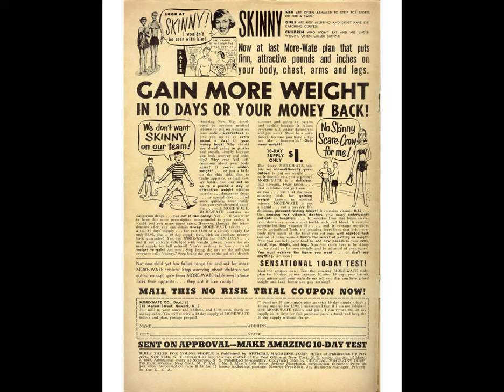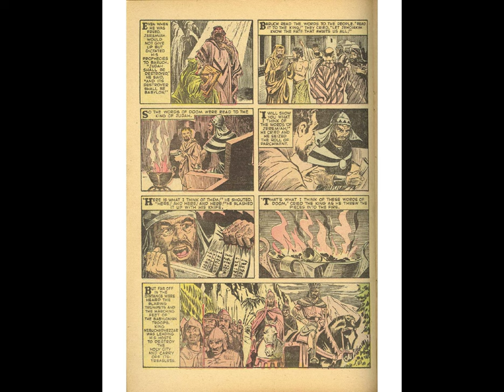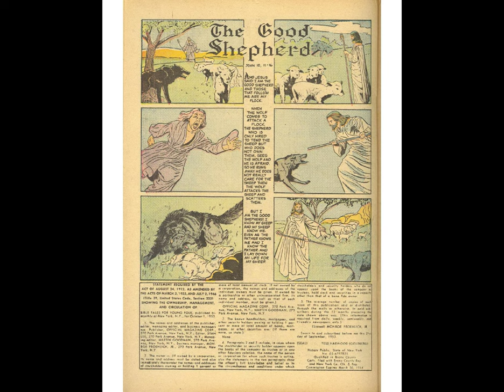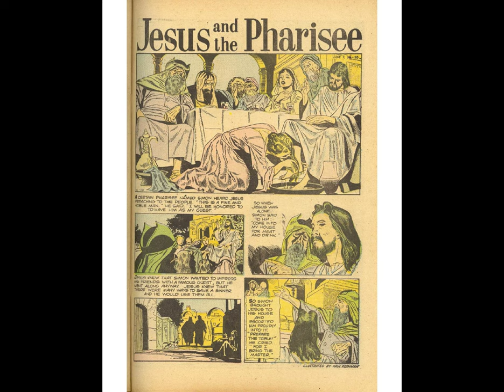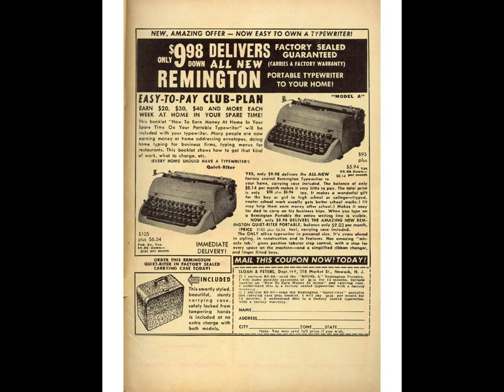Bible Tales for Young People 5 comic book